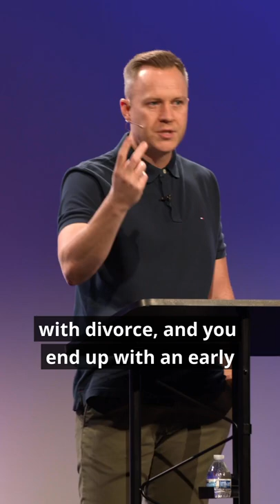Lie of Disney | Anthony Wood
Lie of Disney. Pastor Anthony Wood explains the deception of Disney